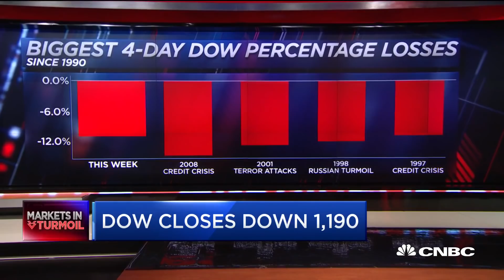6 of 11 S&P sectors in correction - What happens next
Michael Kantrowitz, Cornerstone Macro, looks ahead to what could happen in the markets tomorrow.

The U.S. stock market fell into a correction Thursday as investors punished equities in favor of safer assets as anxiety over the spread and potential impact of the virulent coronavirus.

A correction is defined as a 10% decline in one of the major U.S. stock indexes, typically the S&P 500 or Dow Jones Industrial Average, from a recent 52-week high close.

Historical analysis shows these corrections result in a 13% decline and take about four months to recover to prior levels, on average.

But there’s one big caveat. This is only if it does not fall into bear market territory, down 20% from a high. If the losses stretch to 20%, then there’s more pain ahead and a longer recovery time.

Here are the numbers, according to CNBC and Goldman Sachs analysis:

There have been 26 market corrections (not including Thursday) since World War II with an average decline of 13.7% over an average of four months.

Recoveries have taken four months on average.

The most recent corrections occurred from September 2018 to December 2018. The S&P 500 bounced into and out of correction throughout the autumn of 2018 before plunging into a bear market (a 20% decline from its all-time high) on Christmas Eve.

The Dow and the S&P 500 each fell 4.4% on Thursday — the Dow lost a record 1,190.9 points — and each closed well in correction territory based on their recent record close. The S&P 500 and Dow are each down more than 10% since Monday and more than 12% each since their respective all-time intraday and closing highs hit earlier in February.

The S&P 500′s close below 3,047.53 — its current threshold for a correction — also marked the quickest 10% decline from an all-time high in the index’s history, according to Bespoke Investment Group.

There have been 12 bear markets since World War II with an average decline of 32.5% as measured on a close-to-close basis.

The most recent was October 2007 to March 2009, when the market dropped 57% and then took more than four years to recover. The S&P 500 closed in a bear market in December 2018 using intraday data.

Bear markets have lasted 14.5 months on average and have taken two years to recover on average.

CNBC TV